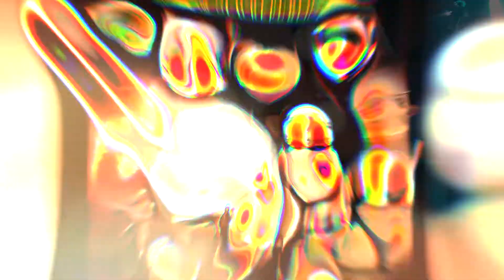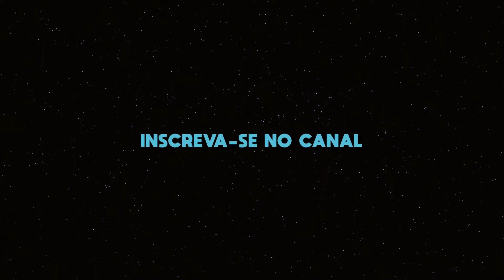A HISTÓRIA DE DARTH REVAN | PERSONAGENS - PARTE 03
Se tem um personagem que apareceu em pouca coisa mas todo fã de Star Wars conhece, esse personagem é Darth Revan.
Mesmo quem nunca leu sequer uma HQ de Star Wars, se pesquisou algo sobre a saga,p ode já ter se deparado com essa lenda.
Salvador, Conquistador, Herói e Vilão!!! Descubra aqui quem é Revan?

Mídias da Enclave:
Podcast no Spotify: EnclaveCast